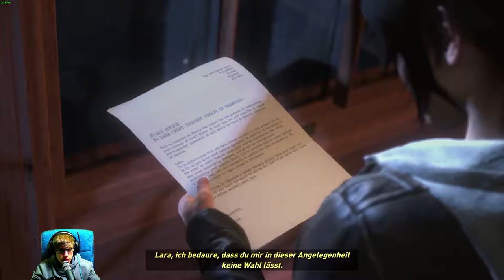Rise of the Tomb Raider [7] ☕ Schatz der Kriegsgaleere! | Doky